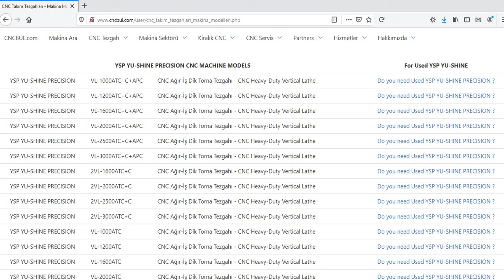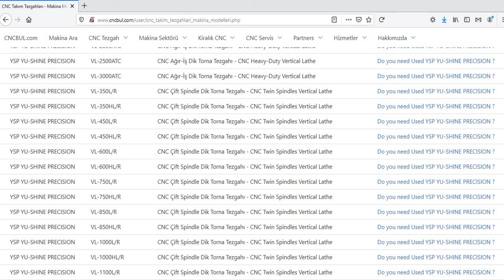YSP YU-SHINE PRECISION MACHINE MODELS (CNC Machine Tools)